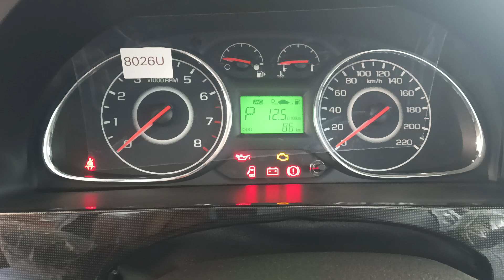Kia K5 va Jentra narxlari.